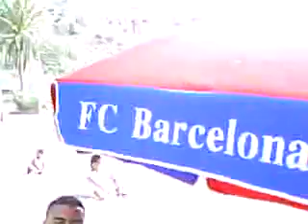beni saf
1